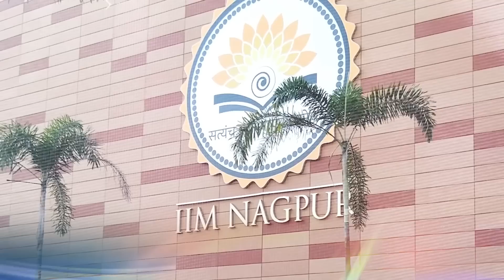Soaring eagles in college, caged birds in life? || Acharya Prashant, with DU (2023)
Video Information: 24.01.23, DU-Law College, Greater Noida

Context:
~ Why do we ignore our conscience as we grow up?
~ Why all rebellion stops after campus days?
~ In the campus everybody is a socialist.
~ Is equality a reality or a trend?
~ Everybody is in an activism within the safe four walls of campus.
~ What it means to be alive?
~ From campus to the corporate: raising slogans to raising babies.